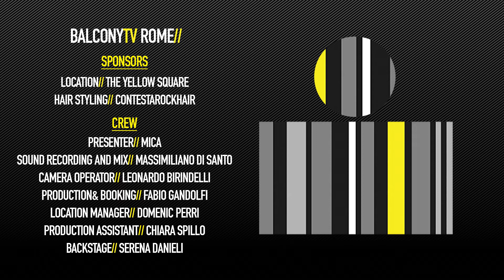CERNIT - STAVAMO ASPETTANDO (BalconyTV)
BalconyTV Rome

CERNIT performs the song "STAVAMO ASPETTANDO" for BalconyTV.

PRESENTED BY MICA

I Cernit sono in quattro, solo due primogeniti, partoriti umidi da tre diverse madri.
Francesco e Lorenzo Angelucci, Paolo Pitorri e Stefano Pierini. L'ambizione della band è puro ossimoro: conciliare avanguardia e melodia; stonature e armonia, angoli e curve.

The Cernit are a four piece rock band. Their ambition is an oxymoron that consist into conciliating avant-garde and melody, false notes and harmony, angles and curves.

Credits//

Leonardo Birindelli - camera
Massimiliano Di Santo - sound recording and mix
Serena Danieli - backstage
Chiara Spillo - production assistant
Domenic Perri - location manager